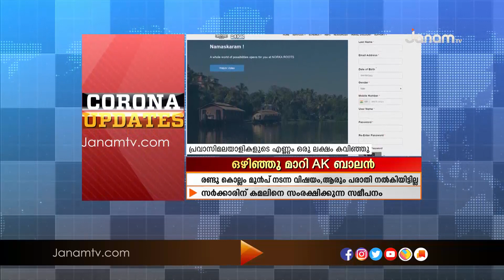നോർക്ക റൂട്ട്സ് വെബ് സൈറ്റിൽ ഓൺലൈനായി രജിസ്റ്റർ ചെയ്ത പ്രവാസി മലയാളികളുടെ എണ്ണം ഒരുലക്ഷം കവിഞ്ഞു